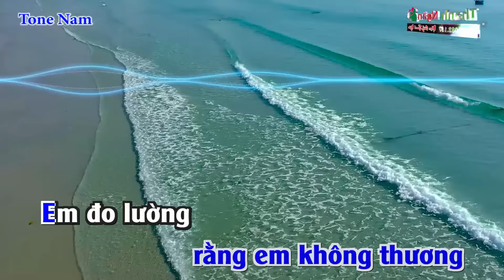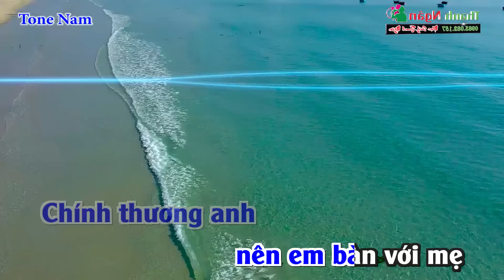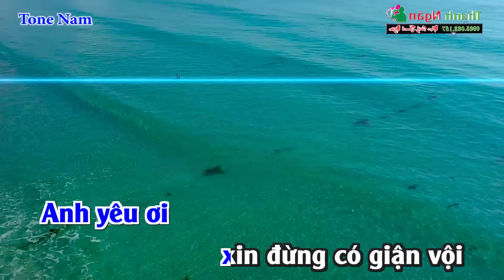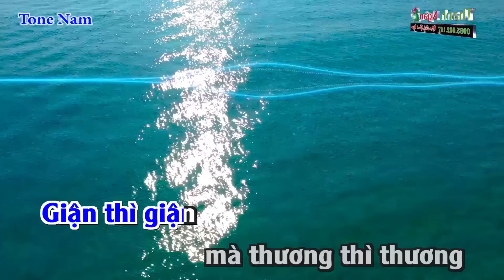Giận Mà Thương Karaoke Disco Tone Nam - Nhạc Sống Thanh Ngân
Bài hát : Giận Mà Thương
Sáng tác : Dân Ca Nghệ Tĩnh
Thể loại : Nhạc Sống karaoke
Lời Bài Hát :
Anh cứ nhủ rằng em không thương
Em đo lường thì rất cặn kẽ
Chính thương anh nên em bàn với mẹ
Phải ngăn anh không đi chuyến ngược Lường
Giận thì giận mà thương thì thương

Anh sai đường thì em không chịu nổi
Anh yêu ơi xin đừng có giận vội
Mà trước tiên anh phải tự trách mình